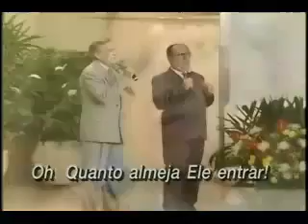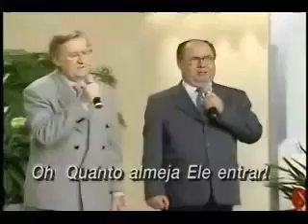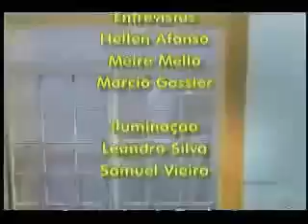Download Media t689p70f3